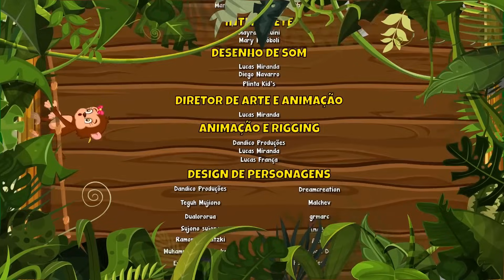Natureza da Giramille Vol. 6 - Giramille 32 min | Desenho Animado Musical